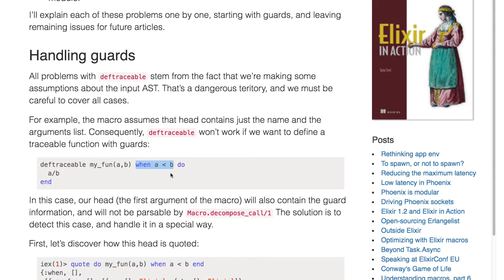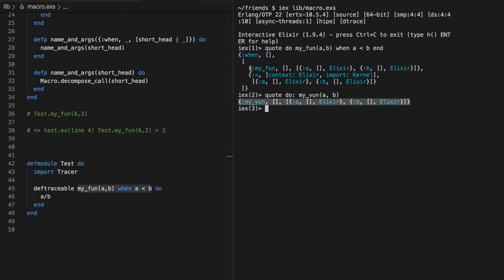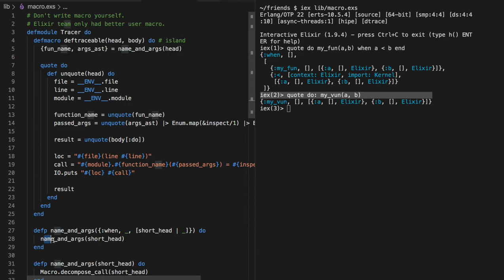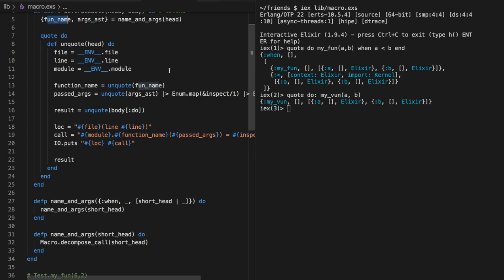[매크로] 289 - Part 4 - Part 4 - Diving Deeper